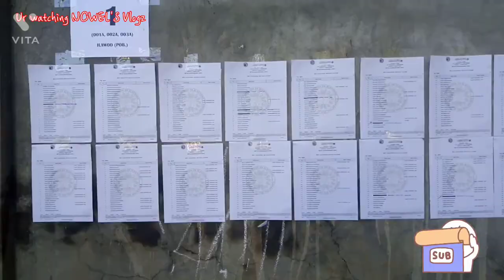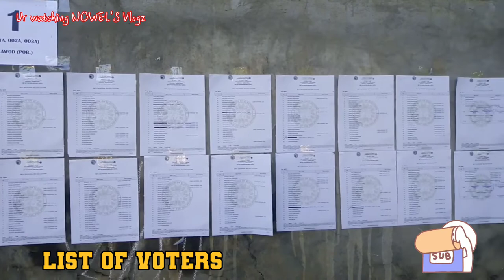NATIONAL ELECTION 2022 - PONTEVEDRA, CAPIZ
National Election 2022 @Pontevedra, Capiz. No record of violence and peaceful election this 2022. I casted my vote early to prevent crowds. Protocols was observed properly during election day.